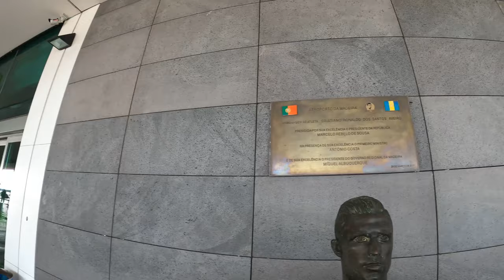HOLIDAY MADEIRA, PORTUGAL - 4K POV